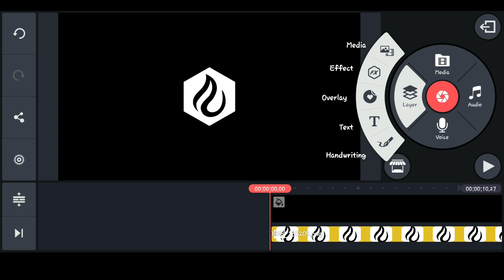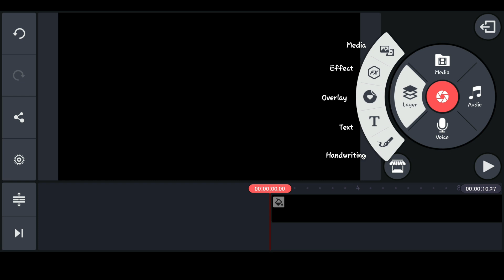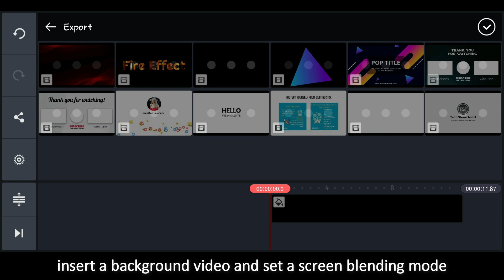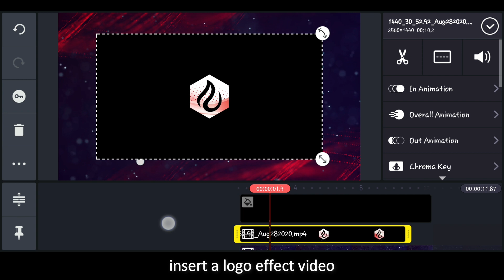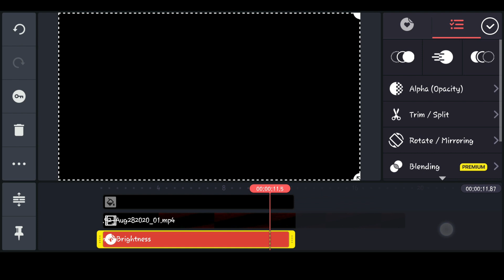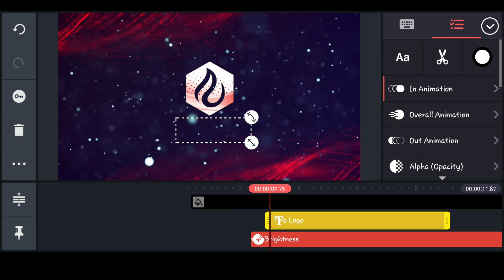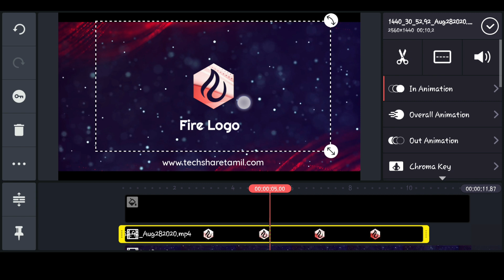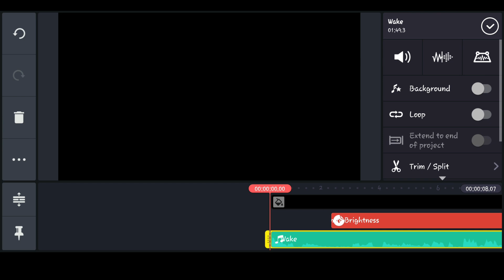How to make a Epic Logo Intro Animation in Kinemaster | New Kinemaster Video Editing 2020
New Kinemaster Video Editing 2020 | How to make intro in kinemaster | How to use kinemaster | How to remove watermark in kinemaster | Kinemaster video editing | Kinemaster tutorial 2020.

Hi friends, In this kinemaster tutorial we will learn how to make a cinematic logo intro animation in kinemaster. Here I also provide all material links on below.

Materials: /kinemaster-free-download-logo-intro/